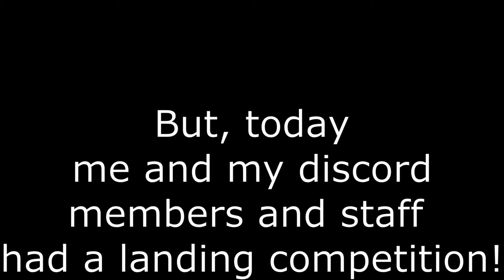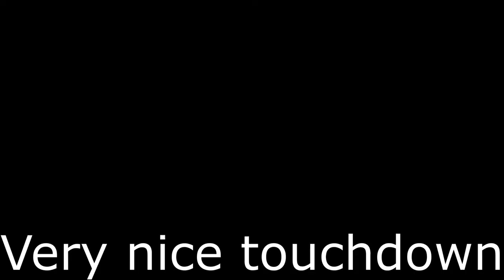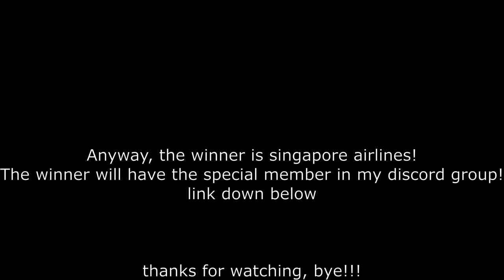Boeing 747 landing competition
Special thanks to the people who participated!!!